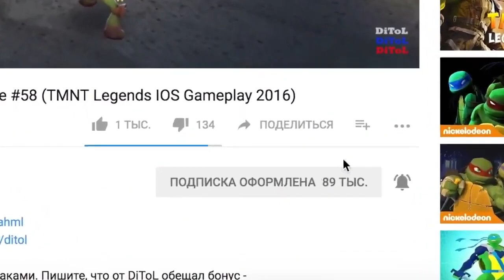Черепашки-Ниндзя: Легенды - САМЫЕ ЛУЧШИЕ СОСТАВЫ | TMNT Legends | ИГРА ПО МУЛЬТИКУ